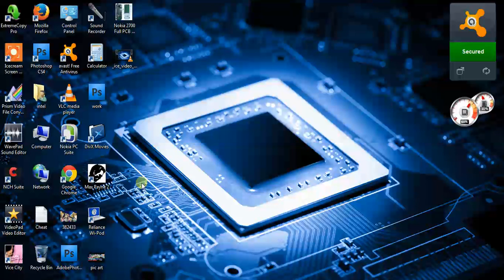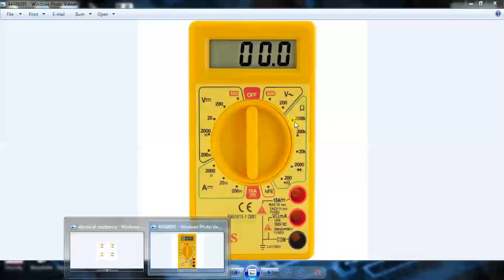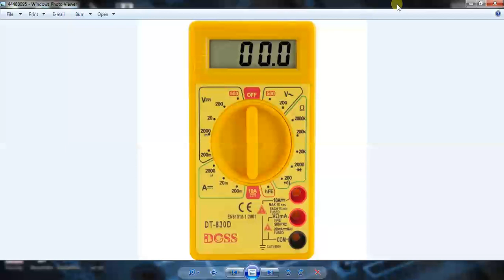how to test a resistor with multimeter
hiii guys im ashwani
if u have any dought in this video